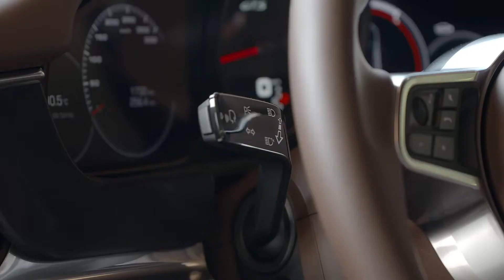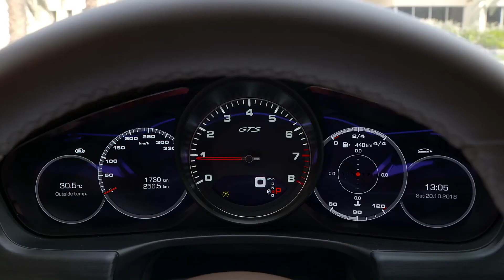Porsche Panamera GTS Interior Design in GT Silver Metallic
"Inside, the Panamera combines a high standard of comfort, the sportiness typical for Porsche and an avant-garde design with a high degree of variability. The two GTS models also feature particularly sporty highlights and offer an extended range of standard equipment. The adaptive, electric 18-way sports seats with memory pack-age offer both the driver and front passenger good side support and plenty of com-fort. The centre seat panels come in Alcantara, which also covers the armrests on the doors, the sun visors, the headliner, and the A, B and C pillars. The standard equipment also includes a heated multifunction sports steering wheel with Alcanta-ra trim, gear-change paddles, and the mode switch for the Sport Chrono Package. GTS logos can be found on the door entry sills, rev counter and head restraints. The rev counter dial is also optionally available in Carmine Red or Crayon.

The interior can be further enhanced with the GTS interior package. This includes seat belts, embroidered lettering on the head restraints, and also decorative stitching on the seats and floor mats in the contrasting colours Carmine Red or Crayon."